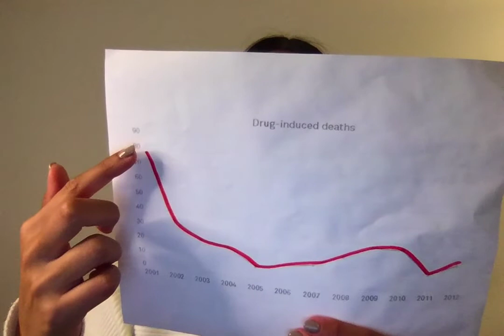decriminalization of drugs in portugal